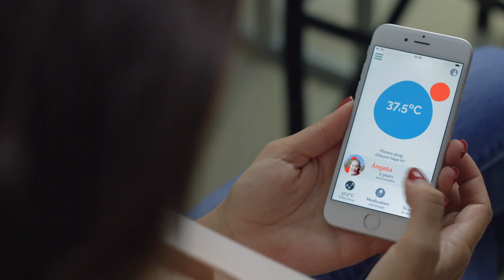Oblumi Tapp - Termómetro digital infrarrojo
Oblumi tapp es un dispositivo que conectado al móvil lo convierte en un termómetro digital de infrarrojos con múltiples posibilidades.